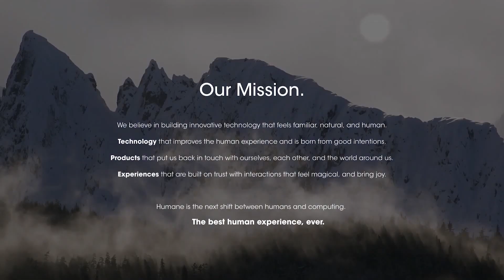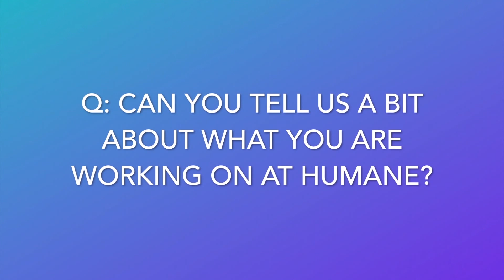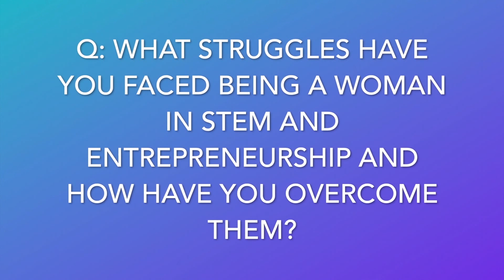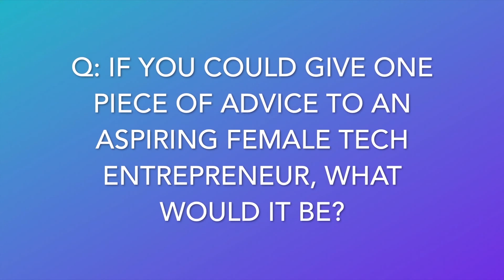GirlTechBoss Interviews Software Program Director at APPLE turned CEO: Bethany Bongiorno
Bethany Bongiorno is the CEO at Humane, a new technology company looking to revolutionize the way humans interact with technology. Initially, she pursued a career in Astrophysics, where she learned about data and computations. This led her to a job in Data Management consulting, and later, a job in Software Engineering at Apple. Through these experiences, she fell in love with project management and crafting innovative technology that would actually be used by the public. In 2016, she left Apple to create her own company with her husband, Imran Chaudhri, called 'Hu.ma.ne'

She is an avid advocate for supporting women in the workplace, specifically the Entrepreneurial and Tech fields, and stresses the importance of having experienced mentors who you can rely on.

Mrs. Bonjiorno, thank you so much for sharing your insightful experiences and advice with us! You are an amazing role model for any girl that wants to have a career in technology and entrepreneurship.

Melanie Herbert and Molly Cantillon are incredibly excited to share this interview with you through GirlTechBoss! We are looking for entrepreneurs, women, engineers, etc. Let us know if you know anyone who might be interested, or if you are interested!